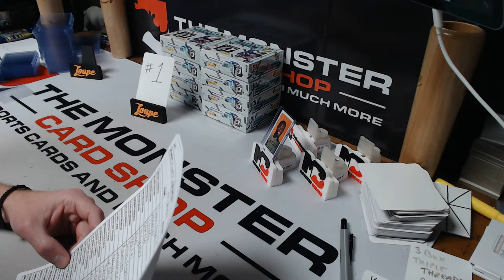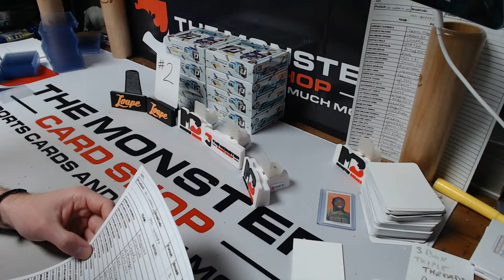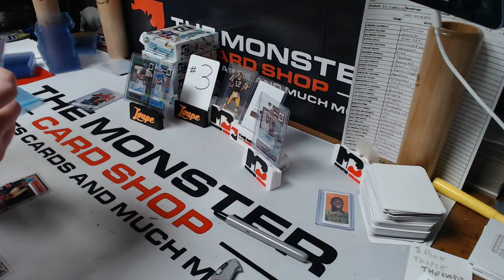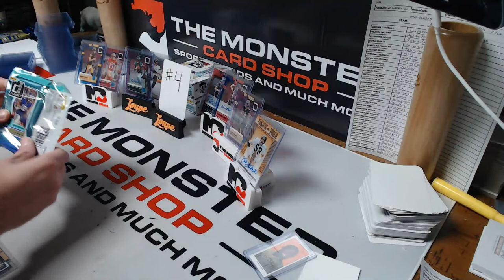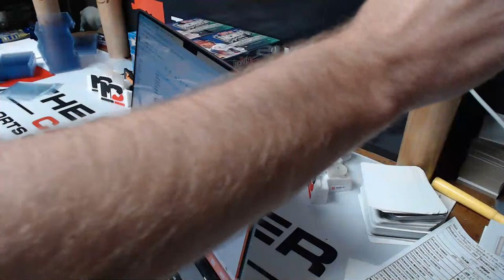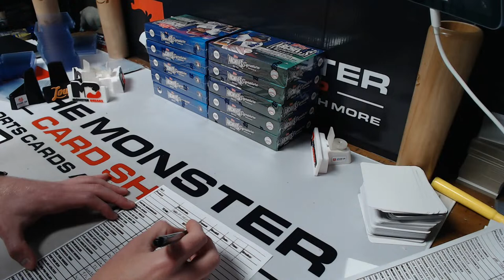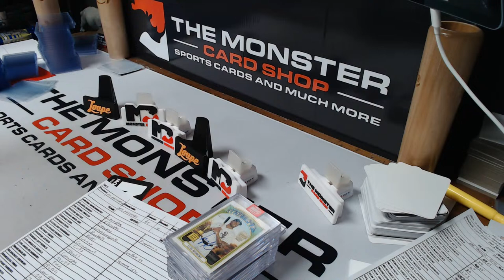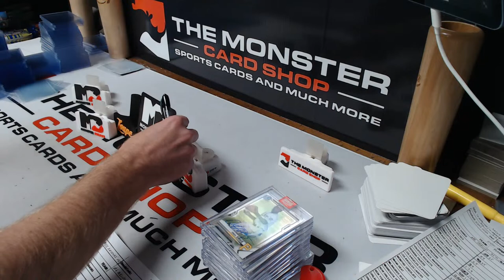2022 CLEARLY FOOTBALL HALF CASE BREAKS (#1, #2, #3, #4) ON LOUPETHEAPP 4/21